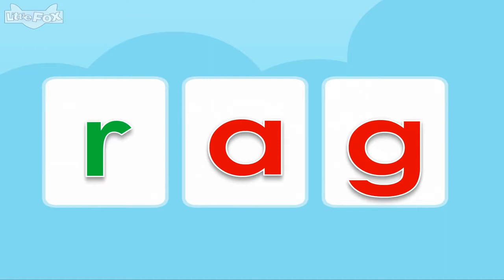Word Families 6 Tag on a Bag Level 1 By Little Fox